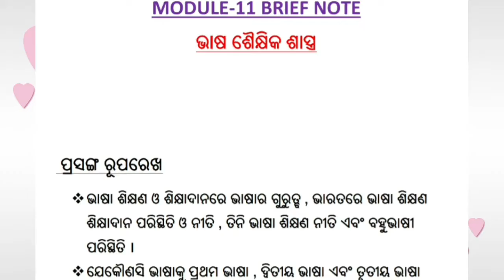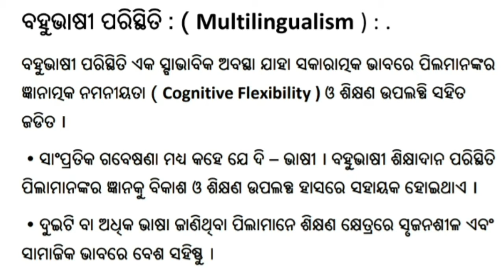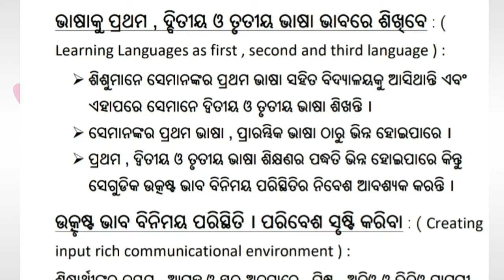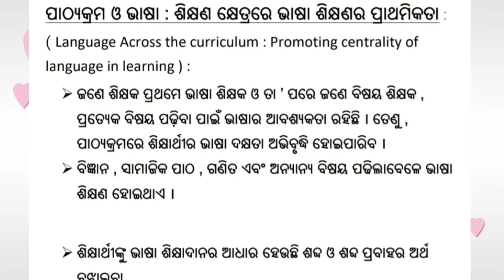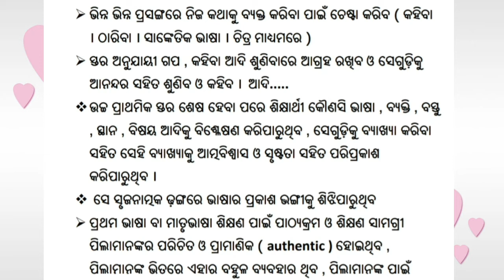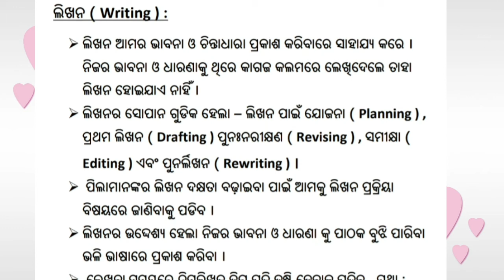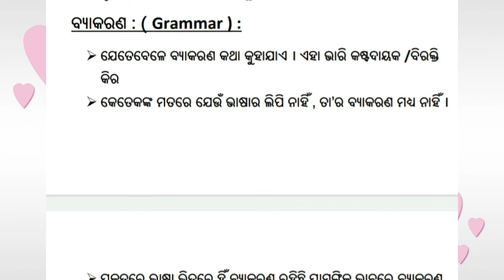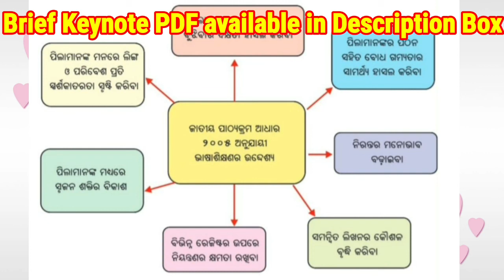MODULE-11ଭାଷାର ଶୈକ୍ଷିକ ଶାସ୍ତ୍ର Brief Short Keynote Nishtha Training. Helpful for Final Merit Exam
🔹Nishtha Training 4th Phase Module 10,11 & 12 Brief keynotes Which helps for Final Merit Examination and also helpful for Class room transaction👇👇

EDUCATIONAL PLATFORM🙏🌷